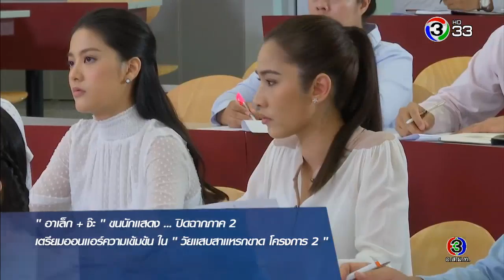ปิดฉากสวยงาม "ลิขิตรักข้ามดวงดาว" รวมตัวเลี้ยงใหญ่หายเหนื่อย | สีสันบันเทิง | 12-03-62 | Ch3Thailand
ออกอากาศทุกวันทางช่อง 3 และช่อง 33 HD หลังข่าวพระราชสำนัก
ผู้ดำเนินรายการ : ลูกแก้ว-กรกมล ชิตพงศ์